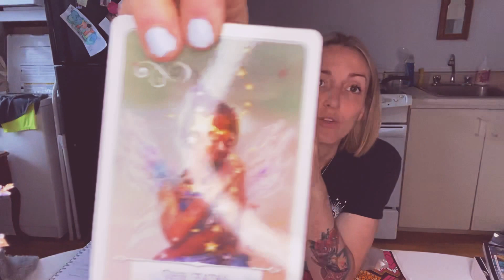💦TAROT-HEBDO💦EAU💦 ♏️- ♋️- ♓️💦 3 au 8 mai 2021💦TIMELINE⬇️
00:17 Scorpion ♏️ Avoir une situation idéale et en être déstabilisé.

04:41 Cancer ♋️ Penser au chemin à prendre; pourquoi ne suis-je pas prêt ?

08:37 Poissons ♓️ Tu as ce qu’il faut pour faire valoir ton être.

Pour les belles chandelles parfumées naturelles et de longues durées, visiter la page Instagram de NOZAG .

Svp allez supporter ma collègue masso thérapeute sur sa chaîne YouTube!

Sophie